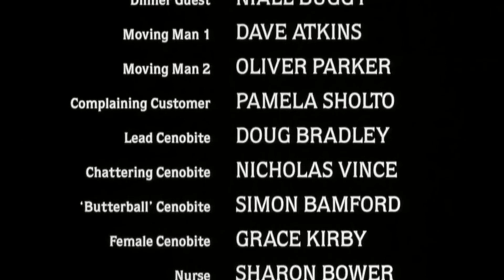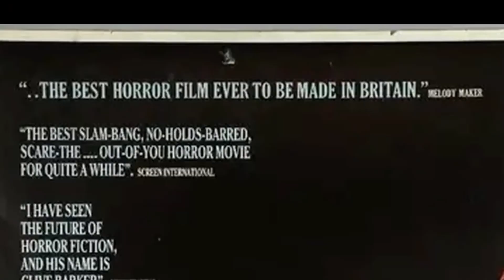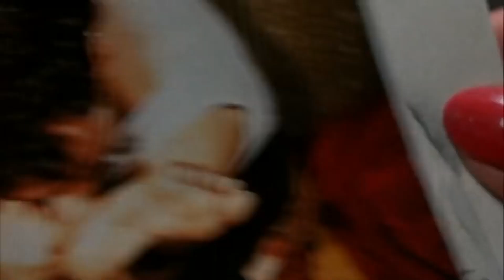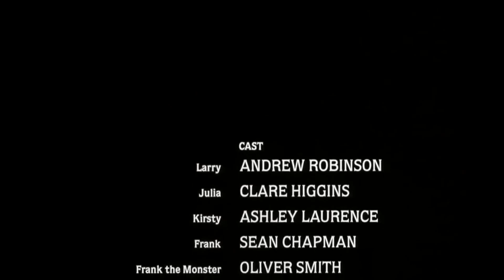The Cinema Snob - Восставший из ада (Hellraiser ) (1987 г.) на русском